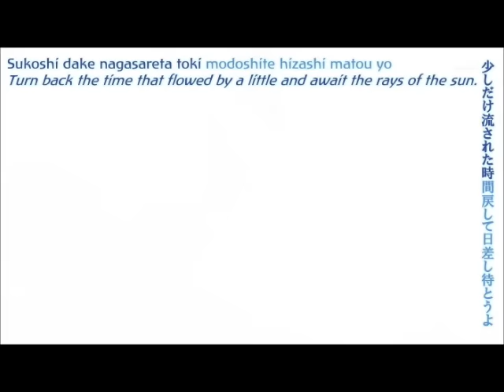Touma does what he does because he cares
Touma Stands his ground as he tries to reach out to Misaka.